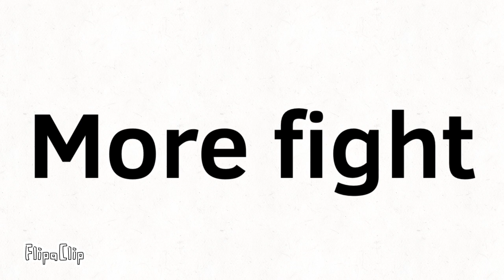Fight of my and G.M Evil